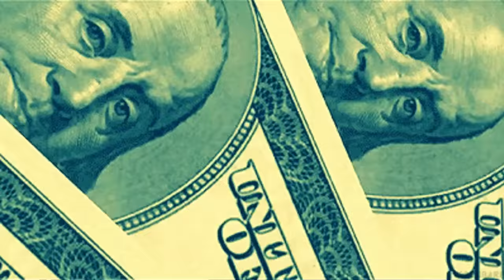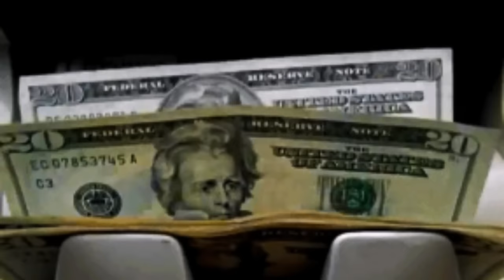Cowboys Micah Parsons Probably The Most Selfish Player On The Team??? - Jesse Holley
Joining us for this discussion was sideline reporter Raya Turner (@rayagurl), Former Dallas Cowboys WR Jesse Holly (@mr4thandlong) (@unfilteredwithjesseholley ) Sports Content Creator Law Nation (@lawsnation) (@LawNationSports ), and Platinum-record recording artist Dorrough (@six3) (@DorroughMusic ) We discussed our opinions on the season, upcoming free agents, and more. We would like to give a big shoutout to Tite for providing our intro music from his single "Get'n Paid" featuring Chalie Boy. Our podcast is recorded on the 9th floor of Hello Studios. for all of our fantastic content.

and use code LAW and use code LAW TO GET YOUR FIRST DEPOSIT MATCHED UP TO $100

00:00:00 - Criticism of Micah Parsons' playing style
00:00:44 - Micah's playstyle in football
00:01:32 - Fred Warner's Knowledge and Skill
00:02:24 - Micah Parson's Defensive Play Evaluation
00:03:01 - The Importance of Gathering Information for Greatness
00:03:49 - Plans for Dinner at Home
00:04:25 - The Impact of Linebacker Stunts
00:05:09 - The Impact of Branding on Sports Revenue and Players' Mental States
00:05:50 - The challenge of unselfishness in a culture with multiple brands
00:06:39 - Comparisons to LT and Humility

The Law Nation Sports App

***My Equipment***

5000 Eldorado Parkway, Suite
150-158, Frisco Texas 75033